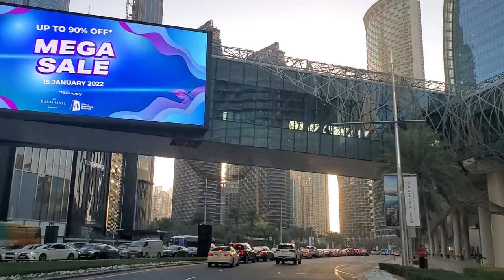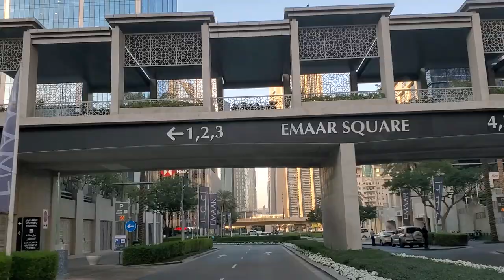4k Driving Tour /Dubai Business Bay/ Dubai United Arab Emirates🇦🇪